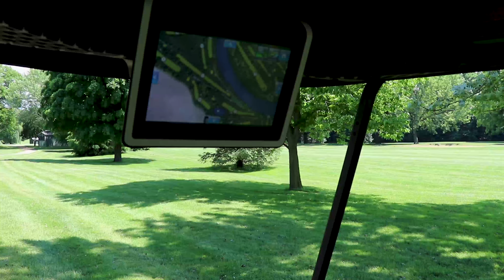Golf Course Promotional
Eberhart-Petro Municipal Golf Course in Mishawaka Indiana.